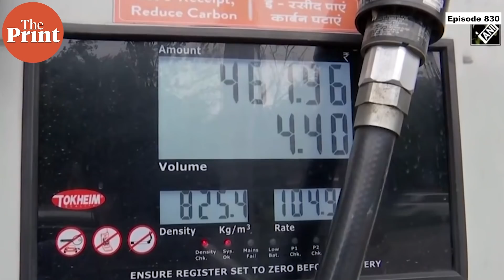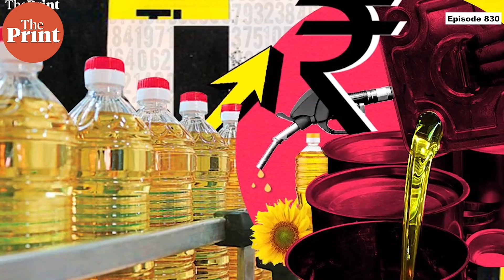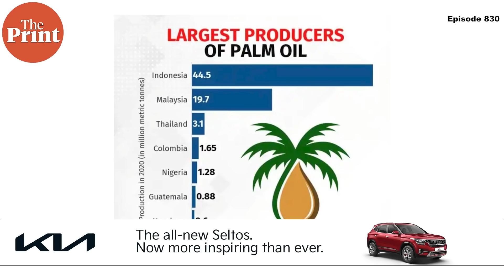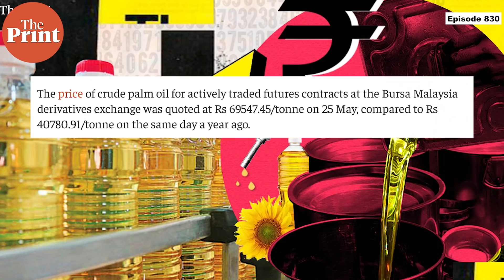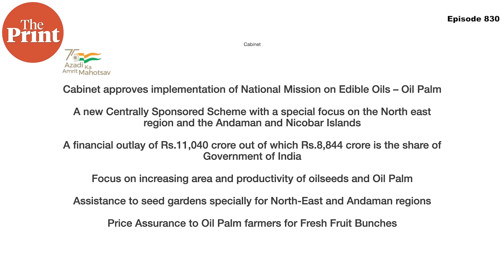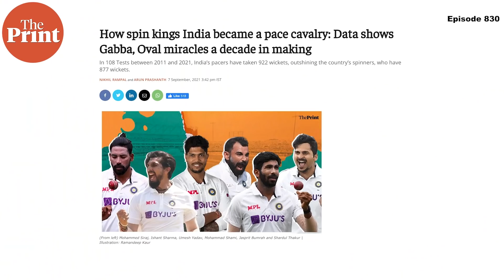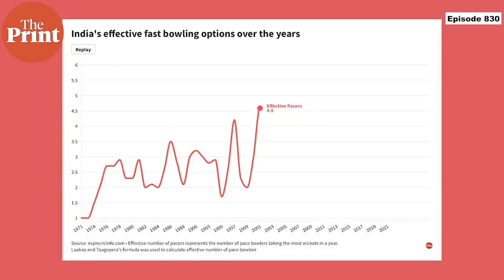The ‘other’ oil price rise —Modi govt’s big edible oil plan. Also note big change in Indian cricket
Edible oil prices hit all time high as global prices rise & India remains import-dependant as for petroleum. Shekhar Gupta explains the how, why and what-next of the scourge ruining middle class and poor household budgets & Modi government's 11,000 cr national mission on oil palms. Also, a post-Oval As a new phenomenon in Indian cricket led by 'marauding pace cavalry'. Episode 830 of CutTheClutter.